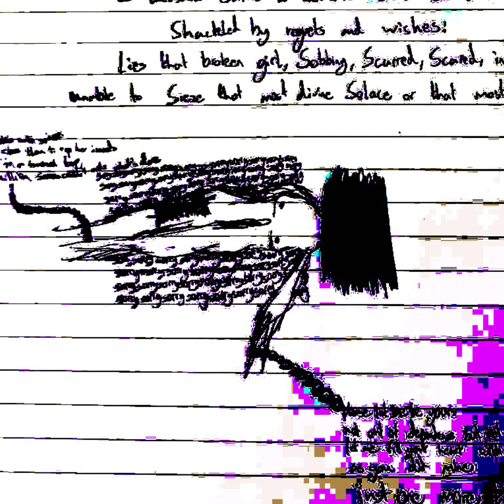reflections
some poems with music to them
i lov u all unless i don't :3

tracklist:
00:00 regrets
01:43 on My obsession with torture/Settling
06:43 wishes